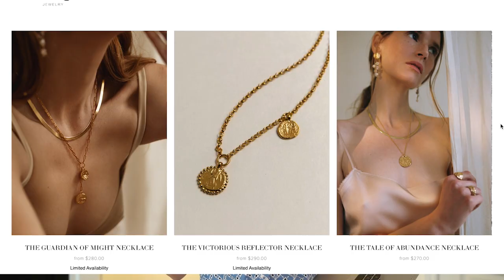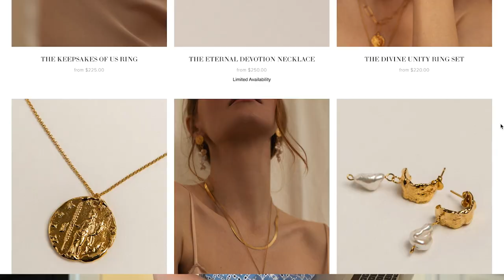6 Easy & Affordable Summer Outfit Formulas | Aritzia, Sézane, Reformation & Amazon Fashion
Happy Amazon Prime Day Angels! I filmed this right before but wanted to share some of my Amazon favourites along with some other outfits I have been wearing non-stop this summer so far -- 6 to be exact! Everything will be linked down below as will the video chapters if you ever need to refer back. Sending you all some love and hoping you're having a great summer so far.

Amanda
xo

MENTIONED IN THE VIDEO:
00:00 - 00:30: Hello & Video Intro
00:31 - 01:26: Pamela Card Jewellery
01:27 - 02:34: OUTFIT 1: WHITE DRESS
02:35 - 03:50: OUTFIT 2: PINK GINGHAM
03:51 - 04:47: OUTFIT 3: TUBE TOP & SKIRT
04:48 - 05:42: OUTFIT 4: BRODERIE SHORTS & TOP
05:43 - 06:26: OUTFIT 5: COOL GIRL OUTIFT
06:67 - 07:30: OUTFIT 6: ARITZIA DIVINITY JUMPSUIT
07:31 - 08:52: WRAP-UP

OUTFIT 1:
WHITE DRESS OUTFIT

OUTFIT 2:
PINK GINGHAM DRESS
GREEN GINGHAM DRESS
Woven Rattan Bag with Bow (Similar)
Rattan Bad (Similar)

Much Love,
AW